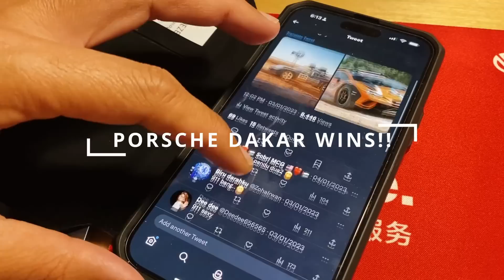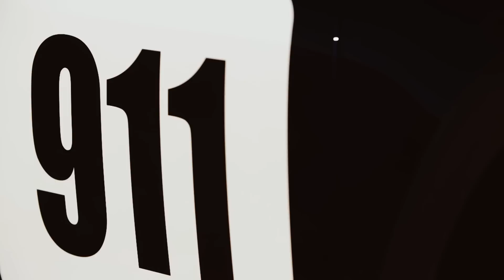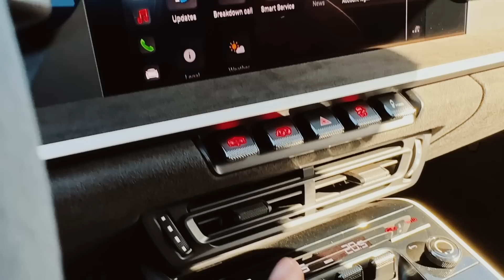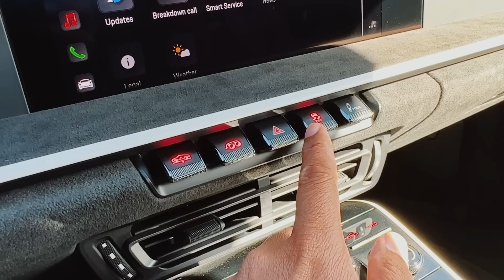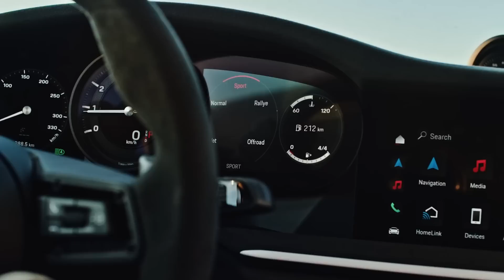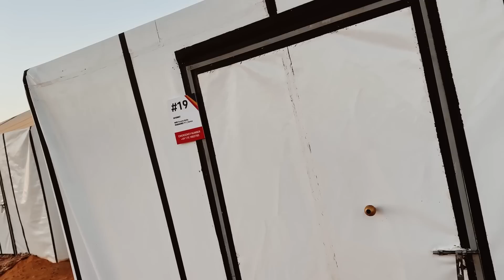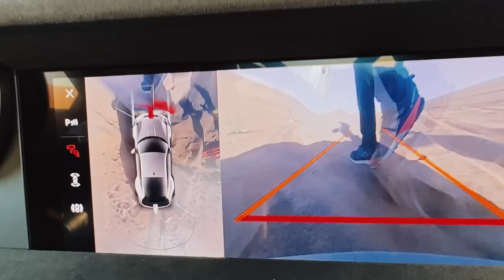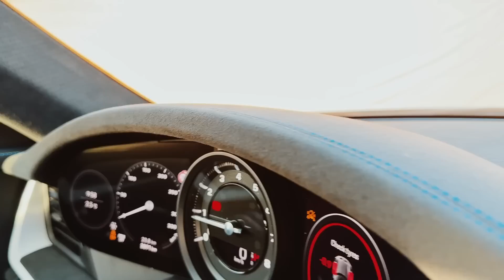PORSCHE 911 DAKAR - BELASAH PORSCHE KAT FADANG FASIR, SANGKUTTT!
Hezeri menyantuni Porsche 911 Dakar di Morocco.

Itu caption skema. Bosan kan? Kita cuba yang ni:

Hezeri belasah 911 Dakar kat gurun Morocco gedebak gedebuk jahanam bumper!